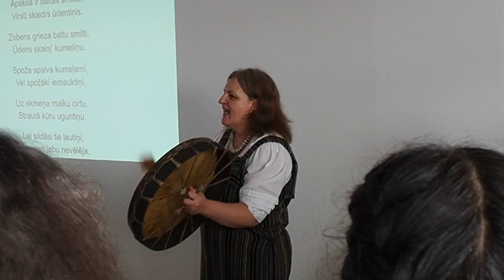Knygos LLL PASAULĖŽIŪRA pristatymas Rygoje. 5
2024 Balandžio 13 d.
Studija Visums, Riga, Latvia.